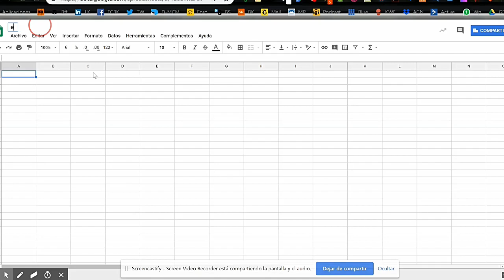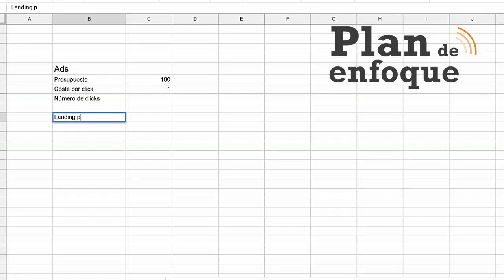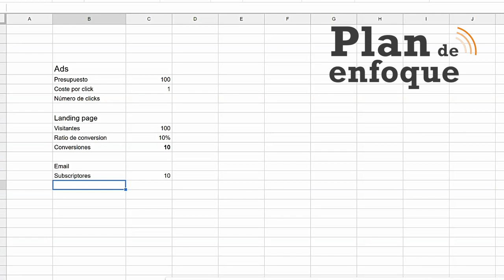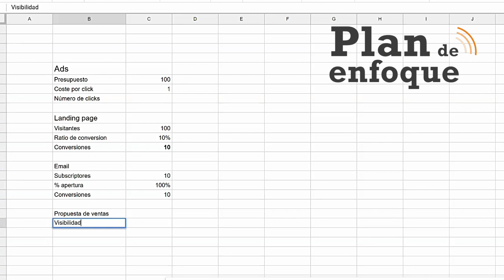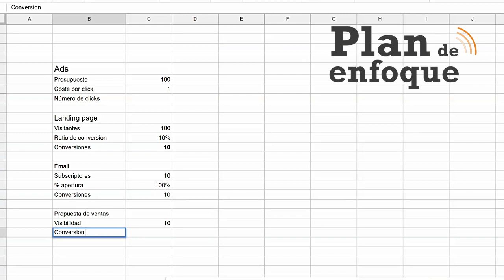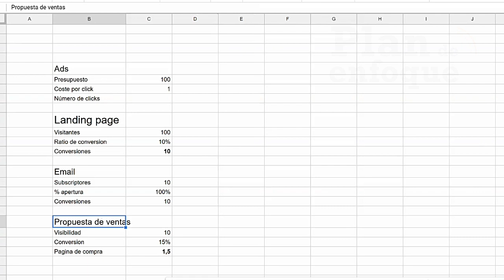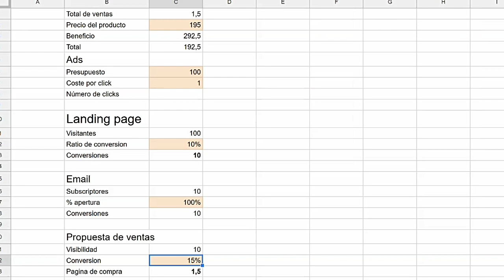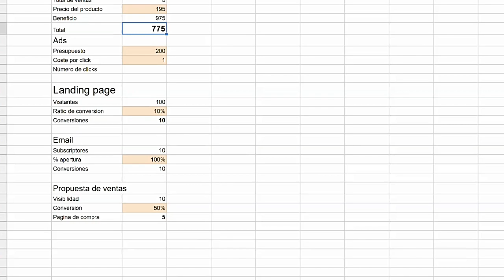🔺 Cómo hacer un embudo de ventas ( funnel )🔺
De qué manera podemos saber si una campaña en marketing funciona y hay previsión positiva para seguir invirtiendo.Usando una hoja de cálculo os enseño cómo podemos medir campañas en este funnel o embudo, y saber si van por buen camino, son rentables o, por el contrario , no están optimizadas.